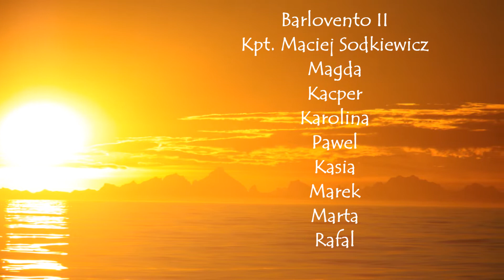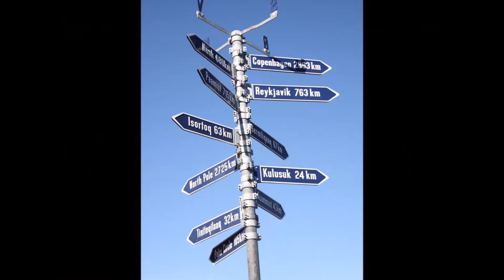Greenland 2016 hd